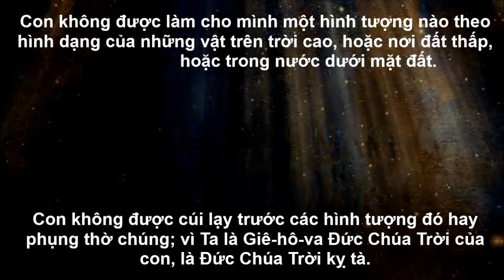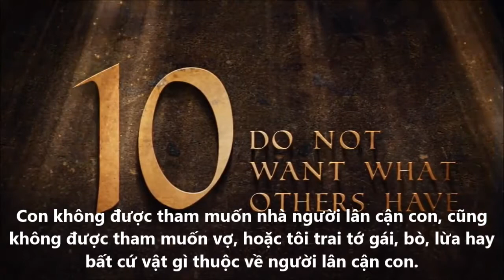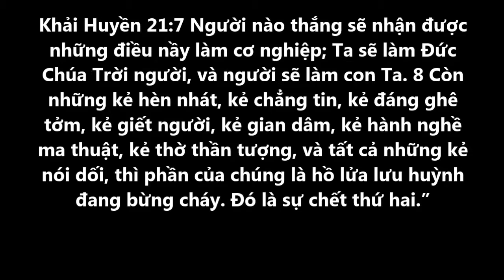Mười điều răn